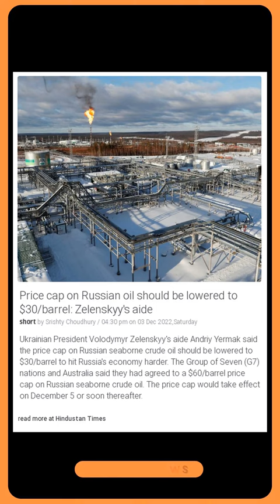Ukrainian President's Aide Demands Lower Price Cap on Russian Oil: $30/Barrel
News Bulletin | "Ukrainian President's Aide Demands Lower Price Cap on Russian Oil: $30/Barrel"

Ukrainian President Volodymyr Zelenskyy's aide Andriy Yermak said the price cap on Russian seaborne crude oil should be lowered to $30/barrel to hit Russia's economy harder. The Group of Seven (G7) nations and Australia said they had agreed to a $60/barrel price cap on Russian seaborne crude oil. The price cap would take effect on December 5 or soon thereafter.

Ukraine price cap on Russian seaborne crude oil,
Volodymyr Zelenskyy's aide Andriy Yermak,
G7 nations and Australia agree to lower price cap,
Russian seaborne crude oil price cap of $60/barrel,
Effect of price cap on Russian economy,
Impact of $30/barrel price cap on Russia's economy,
December 5 deadline for Russian seaborne crude oil price cap